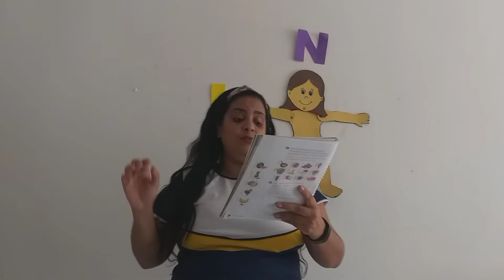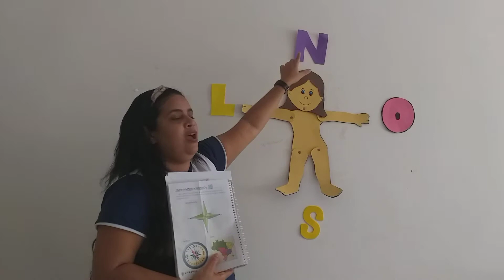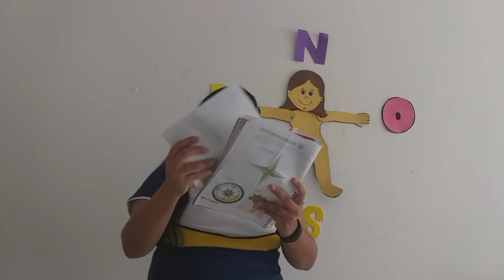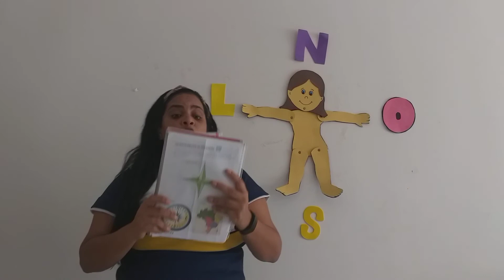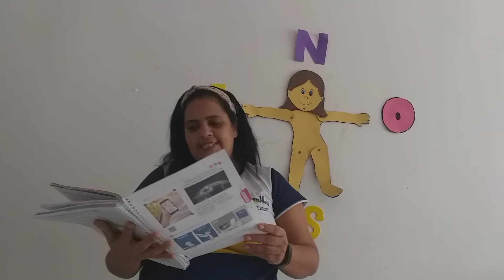1º ANO A e B (GEOGRAFIA) - SEXTA SEMANA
SEXTA SEMANA DE VIDEOAULAS (08 A 12 DE JUNHO)
PROFESSORA DJANIRA